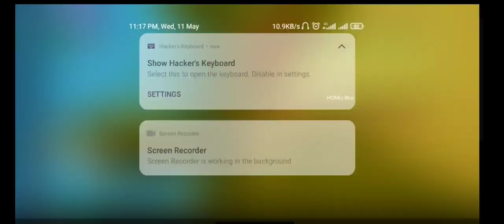gta vice city mission (A) 8 complete income $1000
hi guys I am  new YouTuber and old gamer I am also play this game but Frist time play in mobile so please